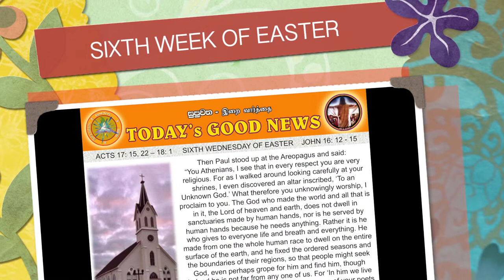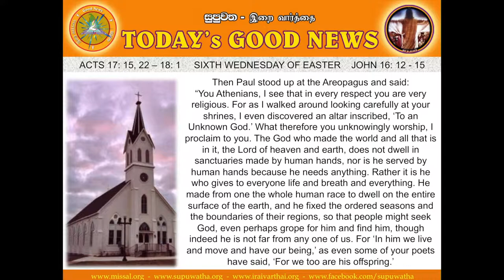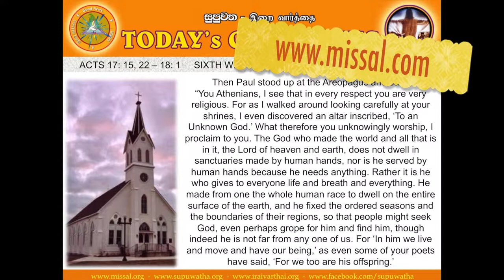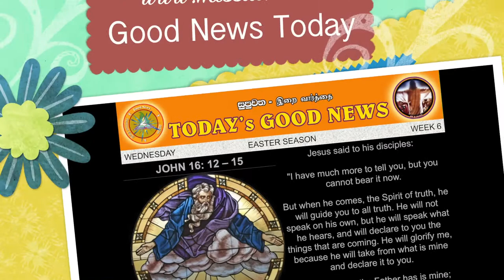SIXTH WEDNESDAY OF EASTER - 28 MAY 2014 - ENGLISH